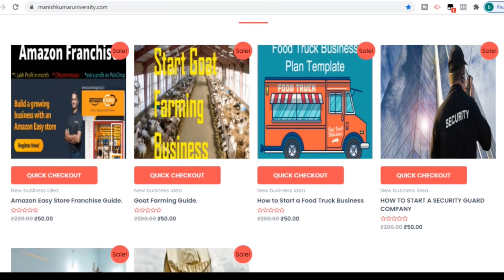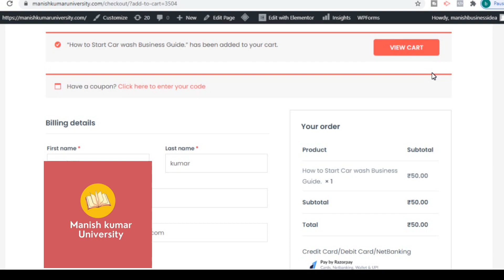Meet Asia's largest tunnel - Zojila Tunnel, an engineering marvel with all-weather connectivity